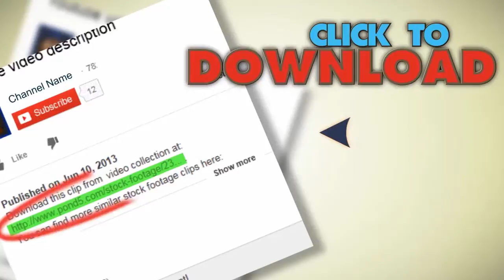Young Boy Having Fun In Playground, Slow Motion, Shot At 60Fps Hd. Stock Footage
You have watched Young Boy Having Fun In Playground, Slow Motion, Shot At 60Fps Hd. Stock Footage"